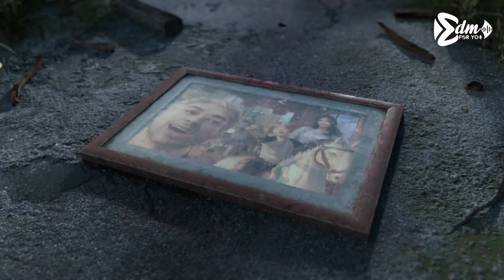Alan Walker Song (EDM Remix) - New Track Alan Walker Style Playlist - Animation Music Video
Video the best Alan Walker Remix, Alan Walker Style Animation Video and EDM , hope everyone likes it.

All CGI artists, studios or schools want their work to stand out either
to be published on EDM For You please contact below.